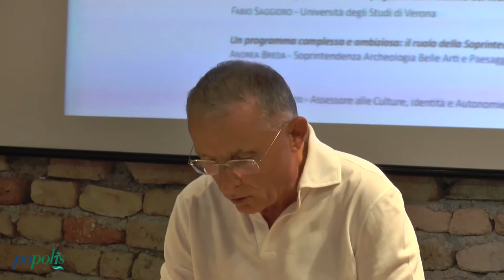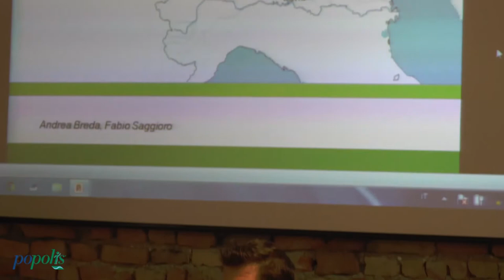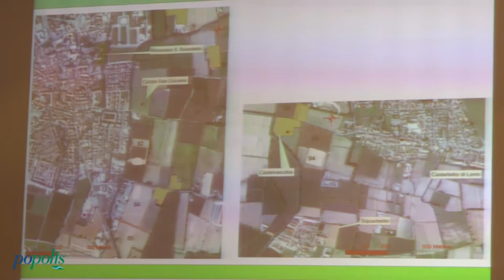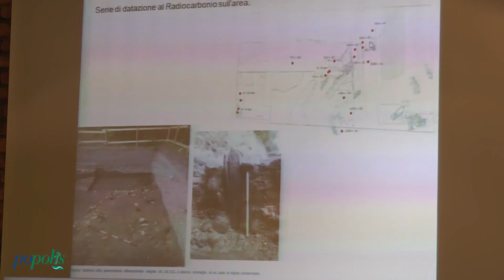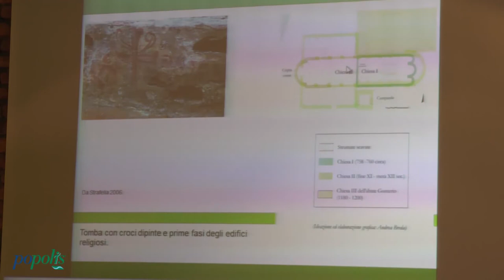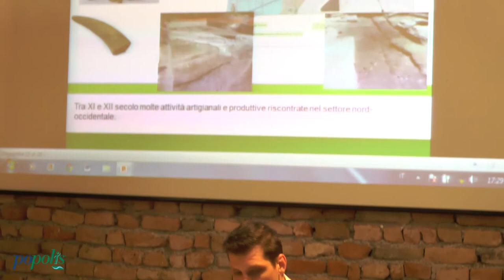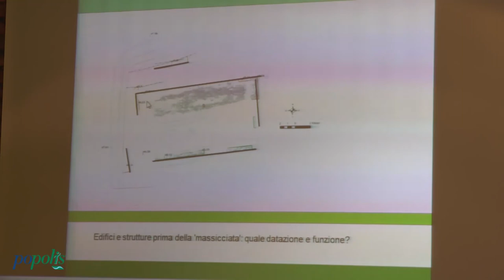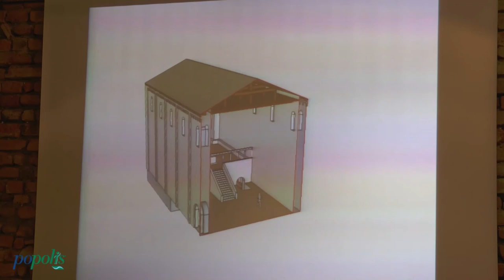Un monastero europeo a Leno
Giovedì 15 giugno si è svolta presso Villa Badia di Leno una conferenza stampa che ha segnato un passo importante verso la chiusura di un percorso avviato nel 2014, quando la Fondazione Dominato Leonense, in collaborazione con l’Università degli Studi di Verona e la Soprintendenza Archeologia Belle Arti e Paesaggio per le Province di Bergamo e Brescia, con un contributo di Regione Lombardia ed il sostegno di Cassa Padana Bcc, ha avviato le indagini nel settore nord del monastero longobardo di San Benedetto di Leno.